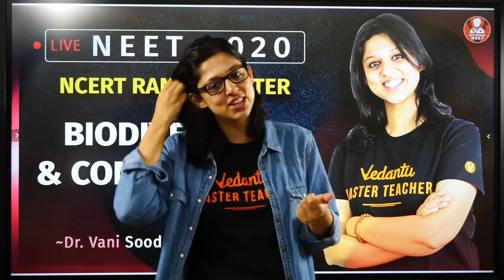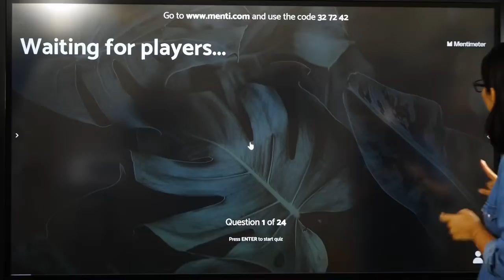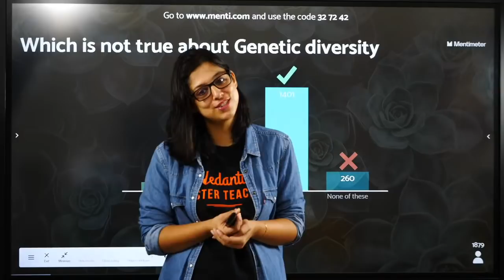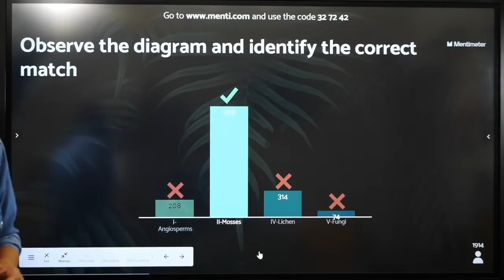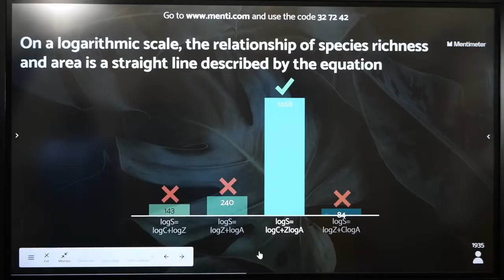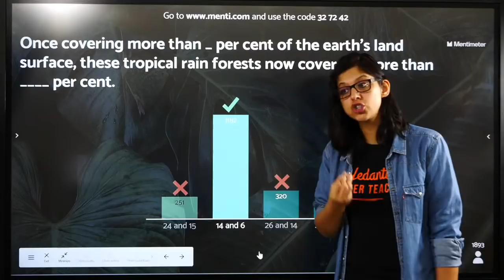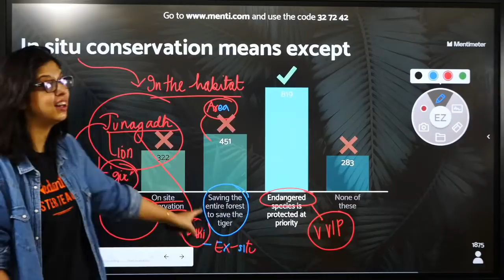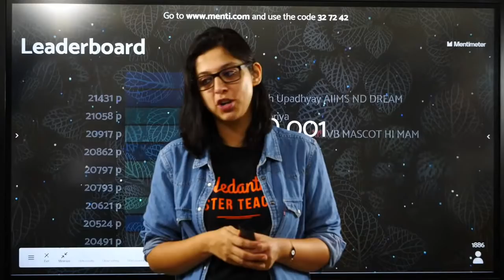Biodiversity and Conservation | Class 12 | NEET Biology Lectures | Ncert Rank Booster | Vedantu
This Neet live session starts with a discussion on Biodiversity and Conservation Class 12 Ncert for NEET Examination. Dr. Vani Sood also shares his various preparation strategies along with examples that will help you to crack the exam.
1. conservation of biodiversity
2. biodiversity and conservation class 12
3. biodiversity and conservation
4. biodiversity and its conservation
5. biodiversity and conservation class 12 ncert
6. chapter 15 biology class 12
7. biodiversity and conservation class 12 vedantu
8. biodiversity and conservation class 12 neet
9. biodiversity and conservation neet
10. conservation of biodiversity class 12